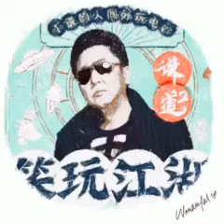【谦道2】笑玩江湖｜于谦的人间好玩电台 005 有人活成了面子，有人活成了里子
相声界顽主于谦老师化身老司机，带你笑玩江湖浪不停
品美食谈古今扯闲白，吸萌宠忆往昔浪江湖
品品人间烟火味，道道市井小生活